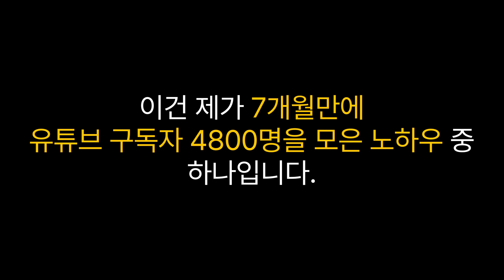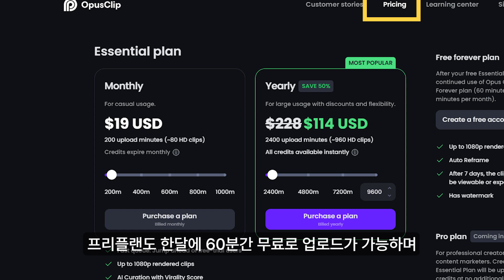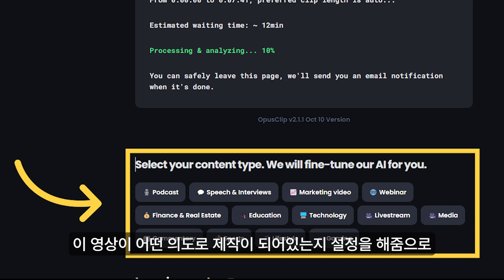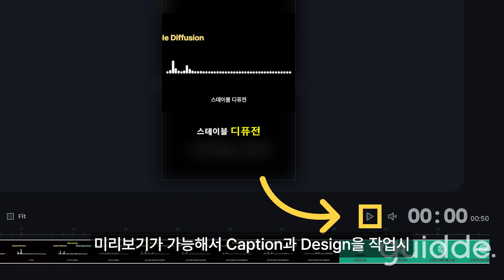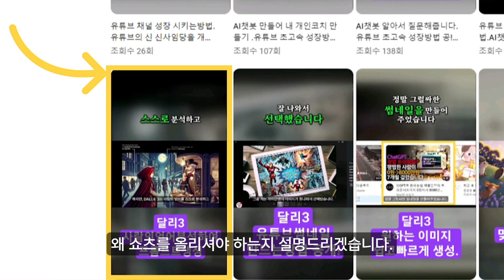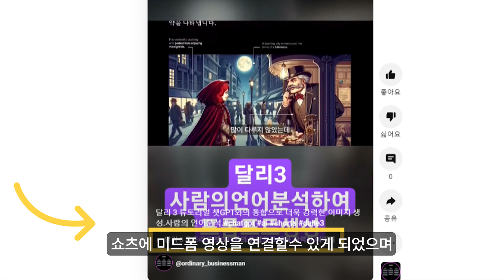Opus Clip AI shorts generator 해외에서 난리난 10분에 쇼츠10개 만들기.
📝Summary
Opus Clip AI shorts generator은 인기 있는 AI 쇼츠클립 생성서비스로, 영상을 다양한 쇼츠로 변환하여 생산성을 높여주며, 조회수를 높일 수 있는 도구입니다.
🤖 Opus Clip은 AI 쇼츠클립 생성서비스로, 영상을 다양한 쇼츠로 변환하여 생산성을 높여줍니다.
🎞️ 쇼츠를 생성하고 효과와 디자인을 편집하여 원하는 부분을 강조할 수 있습니다.
⏱️ Opus Clip은 자막과 이모지를 자동으로 생성해주며, 생성된 쇼츠를 다운로드하여 유튜브에 업로드할 수 있습니다.
Opus Clip은 생산성을 올려주는 AI 쇼츠클립 생성서비스입니다. 한국에서는 사용이 불가능한 서비스였지만, 이제는 국내에서도 이용할 수 있습니다. Opus Clip은 쇼츠로 변환해주는 서비스로, 미드폼과 롱폼 영상을 쇼츠로 변환해주는 기능을 제공합니다. 해외에서는 엄청난 인기를 얻고 있습니다.

Opus Clip을 사용하기 위해서는 먼저 회원가입을 해야 합니다. 회원가입 후 7일간 무료로 1시간 30분 분량의 영상을 업로드하여 쇼츠 작업을 할 수 있습니다. 또한, 가격에 대한 안내도 받을 수 있으며, 프리플랜으로는 한 달에 60분간 무료로 업로드가 가능합니다. 쇼츠 1개 제작당 330원으로 매우 저렴한 가격입니다. 연간권은 114불로 쇼츠 1개 제작당 160원으로 더욱 저렴합니다.

Opus Clip을 사용하기 위해서는 영상의 링크를 입력하고, 쇼츠로 생성할 부분을 설정해야 합니다. 구간을 설정하거나 쇼츠의 길이와 키워드를 작성하여 특정 부분을 쇼츠로 생성할 수 있습니다. 또한, 자막과 디자인을 편집할 수 있는 기능도 제공됩니다. 편집이 완료되면 저장 후 다운로드할 수 있습니다.

Opus Clip을 사용하여 생성된 쇼츠는 유튜브에 업로드할 수 있습니다. 쇼츠를 올리면 미드폼 영상과 연결하여 미드폼의 조회수를 끌어올릴 수 있습니다. 이를 통해 쇼츠는 내 채널의 조회수를 높일 수 있는 강력한 도구입니다.

Opus Clip은 생성형 AI 서비스로, 빠르게 움직여야 하는 시대에 맞춰 최신 AI 툴을 학습하는 것이 중요합니다. Opus Clip은 미드폼 영상과 롱폼 영상을 쇼츠로 변환하여 생산성을 높일 수 있는 강력한 기능을 제공합니다.

Opus Clip은 생성형 AI 서비스를 활용하여 내 채널의 조회수를 끌어올리는 노하우 중 하나입니다. 많은 분들이 이 서비스를 아직 모르고 있으므로 빠르게 활용해보시기를 추천합니다.
⏰Time stamp
00:00:00  Opus Clip AI shorts generator 하이라이트
00:00:38  Opus Clip 사용법 소개: AI 쇼츠클립 생성 서비스
00:02:35  쇼츠 생성을 위한 영상 제작 과정과 바이럴리티 스코어에 대한 설명
00:03:07 캡션 및 디자인 편집을 통해 자막을 커스터마이징할 수 있습니다.
00:04:05 ️자막에 컬러와 이모지를 설정할 수 있으며, Auto emojis 기능을 제공합니다.
00:04:38 쇼츠를 유튜브에 업로드하여 미드폼 영상의 조회수를 끌어올릴 수 있는 강력한 기능